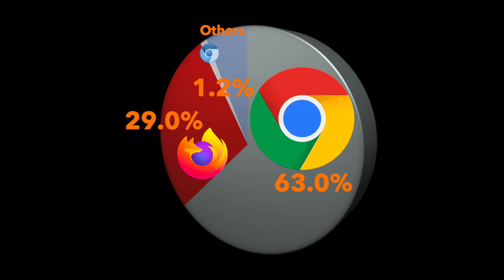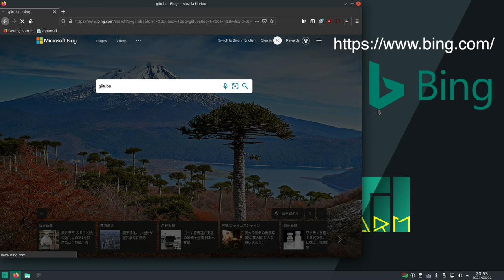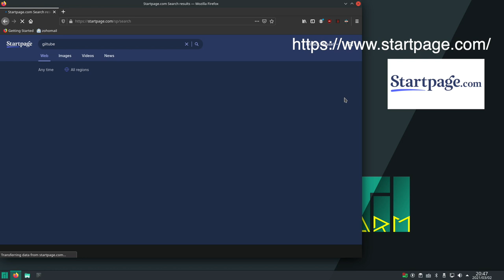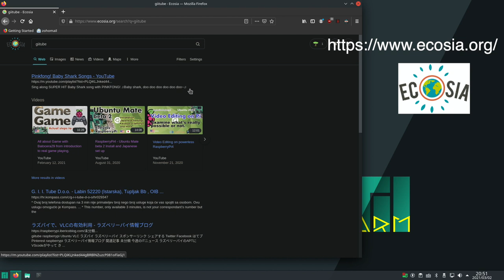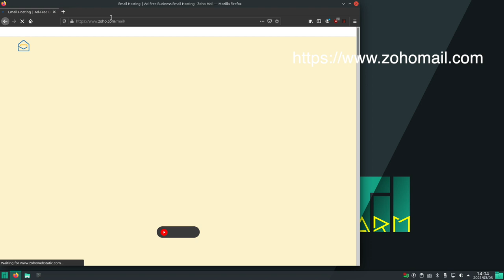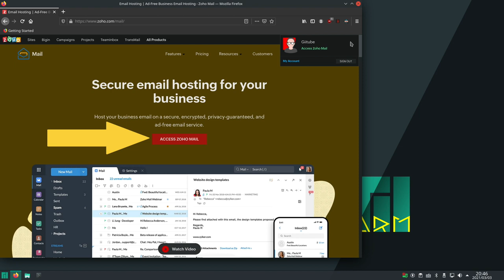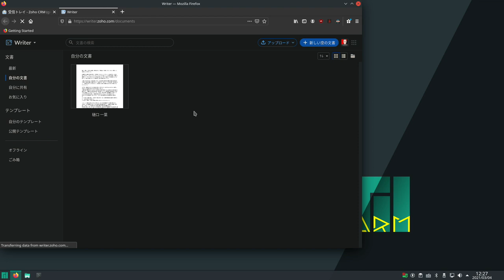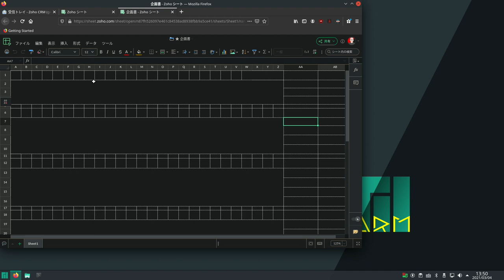UnGoogleを考える。個人情報を守るための代替サービスを検証。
Google代替サービスの特徴と問題点。Google Suiteの代替サービスの紹介